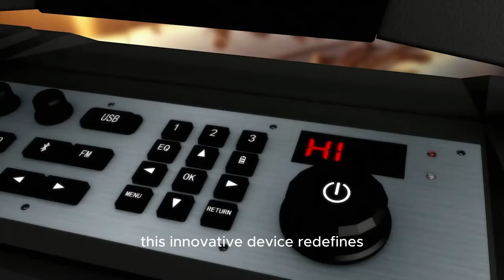11 coolest car accessories still available on amazon 2023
The 11 coolest car accessories are still available on Amazon 2023 and are really worth buying. Those 11 coolest car accessories are still available on Amazon 2023 and will surely blow your mind. Looking for the best car accessories? Look no further! In this video we'll share with you some of the coolest car gadgets still available on Amazon in 2023, these gadgets will help make your driving experience MUCH better!
The 10 most interesting car gadgets still available on Amazon in 2023 Bookmarks:
- 00:00 Introduction
- 00:13 Meguiar's Whole Car Air Refresher $7.88
- 01:09 Monster Vision $ 279 3FerlIX
- 02:20 Rear Bumper Step $159.99
- 03:22 WEILEITE Stowable tailgate bed extension $ 229.99
- 04:22 Car trash bag $25.90 .amazon.com/dp/B09R7VVKL?tag=techgadgettre-20
- 05:15 Car bottle warmer $ 32.99
- 06:08 Windshield wiper cutter $7.99
- 07:10 - Black panther $ 35.99
- 08:10 - SLIPLO front bumper $ 79.95
- 09:10- Ovege Car Window Shade $ 16.99

Are you always on the lookout for the latest in technology? Then you won't want to miss this list of must-have new tech gadgets! We've scoured the market for the most innovative and useful devices that will transform the way you work and play. Discover the features that distinguish each gadget and how they can benefit your lifestyle. Our video shows the sleek design and cutting-edge technology of each gadget in a visually stunning way.

Playlist of the most interesting gadgets:

https:/ /linktw.in/rreWtR Roa's Musical Life
Creative Commons CC BY 3.0 DISCLAIMER COPYRIGHT : If you own any of the content in this video and do not wish it to appear in our channel, please notify us by private message or email. The content will be REMOVED within 24 hours.